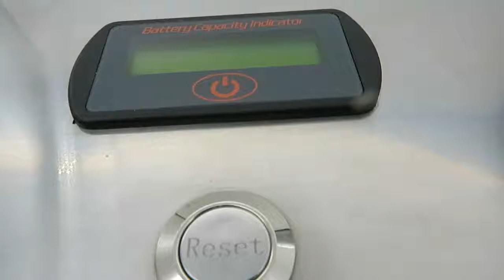Green Energy 5kw 10kw 15kw 20kw lithium ion 200ah battery 12v 24v deep cycle lifepo4 battery packs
Green Energy 5kw 10kw 15kw 20kw lithium ion 200ah battery 12v 24v deep cycle lifepo4 battery packs for RV cars